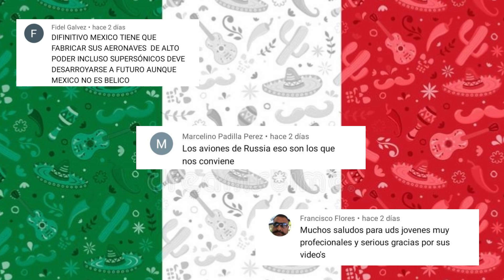IMPRESIONA A MÉXICO IMPARABLE BLINDADO QUE NO PUDO SER SUPERADO POR ESTE ANTICUADO EQUIPO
Un Mate Mexicanizado: Una pareja confromada por una mexicana y un argentino, trasmitiendo un poquito de nuestra cultura. Recuerden que aqui estamos para servirles un abrazo ¡GIGANTE!